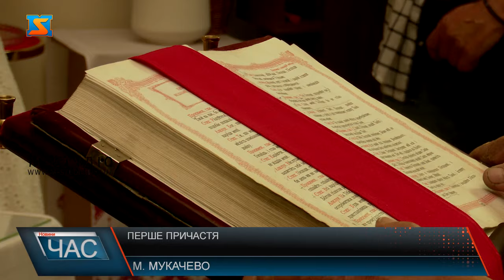Перше причастя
Недільна служба у церкві Успіння Пресвятої Богородиці Мукачівського благочиння пройшла в особливій атмосфері. Адже, цього дня духовні наставники залучили дітей до Першої святої сповіді та урочистого причастя. Даринці 13 років. До події готувалася ретельно, каже, сьогоднішній день дуже важливий в її духовному житті. Таїнство дня важливе не тільки для дітей, але й для їх батьків. Пані Галина привела до причастя донечку Аліну й сина Василя. Першу сповідь та святе причастя прийняли 17 дітей різного віку. Очолили службу єпископ Ужгородський і Закарпатський Варсонофій з  настоятелем Свято-Успенського храму міста Мукачева протоієреєм отцем Сергієм. Привітати і підтримати діток, що вступили в доросле духовне життя прийшли й інші прихожани з пастви храму Успіння Пресвятої Богородиці православної церкви України. Кожна дитина на святі відчула себе частиною великої мирської сім’ї, об’єднавши спільноту церкви у великій радості.